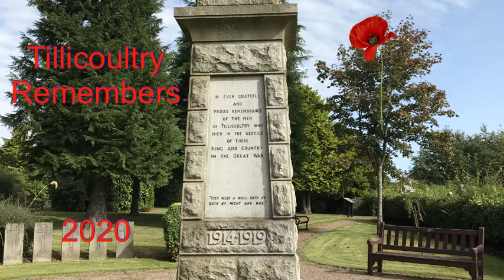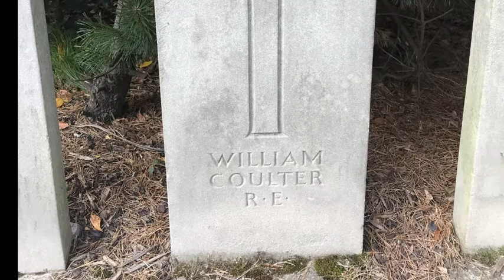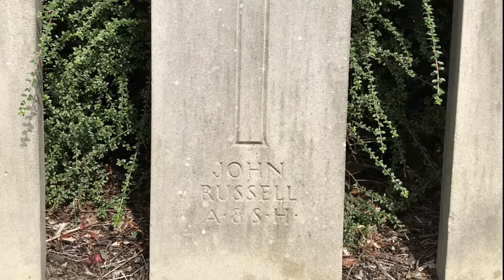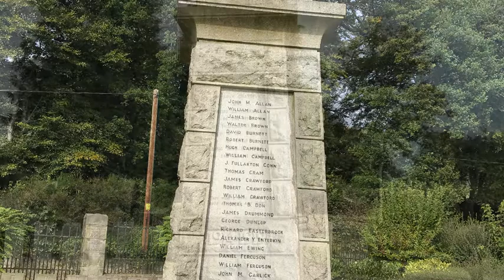Remembrance Tillicoultry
A community Act of Remembrance